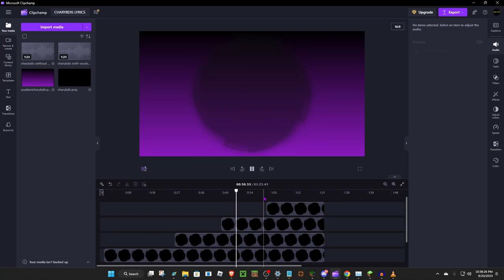Whirlpool thing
so you must be who hermes mentioned...